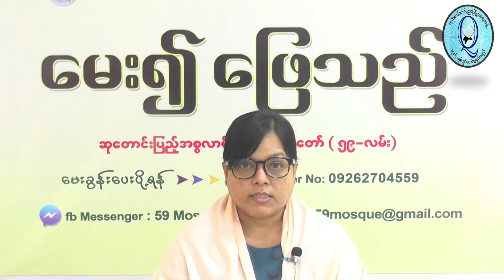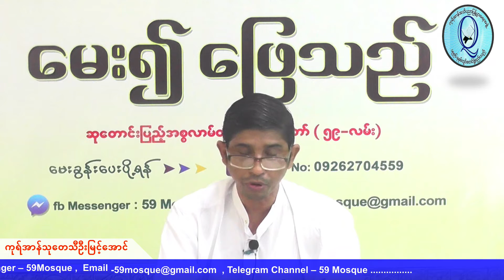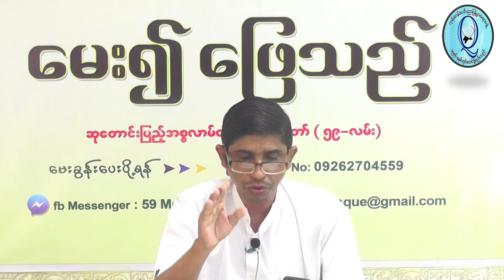"မေး၍​ဖြေသည် ကဏ္ဍ အစီအစဥ် မေးခွန်းအမှတ်စဉ်( ၁၁ / ၂၀၂၂)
ဖြေကြားသည့်ဆရာ - ကုရ်အာန်သုတေသီဦးမြင့်အောင်

"အစ္စလာမ်သာသနာက ရုပ်ပွားကိုးကွယ်မှုကို ဆန့်ကျင်တယ်ဆိုပြီးတော့ ဘာကြောင့် ကအ်ဗဟ်ဘက်ကို ဦးချနေကြရတာလည်း ဖြေကြားပေးပါ။ "